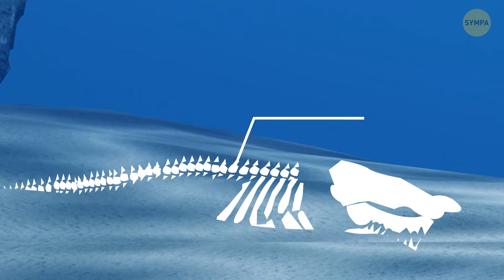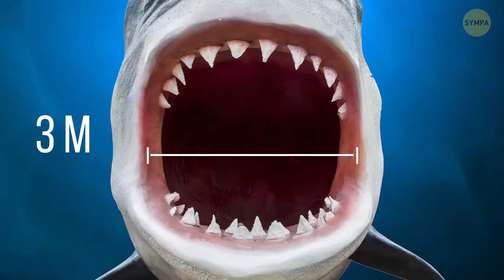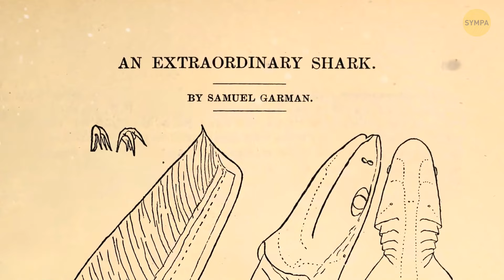Légendes marines de la vie réelle qui semblent être des mythes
Imaginez nager dans l'océan et vous retrouver face à face avec des créatures qui semblent tout droit sorties d'un film de science-fiction. Prenez le mégalodon, par exemple, un énorme requin préhistorique qui pourrait facilement avaler un petit bateau—heureusement, il est éteint ! Ensuite, il y a le calmar colossal, avec des yeux de la taille de plats à dîner et des tentacules pouvant atteindre jusqu'à 14 mètres de long. Les marins ont raconté des histoires du Kraken, un monstre marin légendaire qui pouvait soi-disant entraîner des navires entiers sous l'eau. Voyons lesquels d'entre eux sont réels, et lesquels - pas tellement.